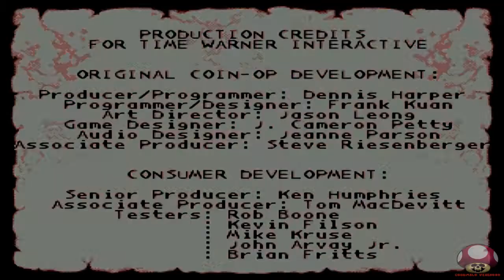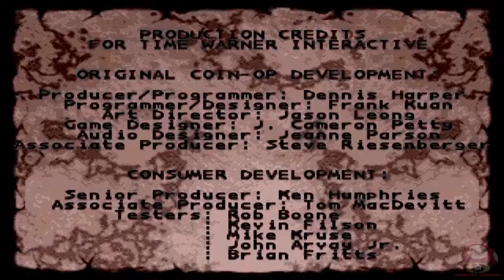Primal Rage (32X): Intro - Abertura HD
Abertura: Primal Rage
Lançamento: 1995
Plataforma: Sega 32X
Fabricante: Probe Software